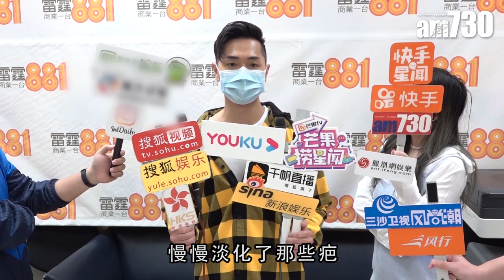【娛樂】鄭俊弘曾演《法證》 未婚妻：扮死屍？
鄭俊弘(Fred)到電台宣傳新歌，提到劇集《法證先鋒》，Fred話曾經演過《法證》第一、二輯，不過未婚妻何雁詩就唔信。「佢仲問我係咪劇中扮死屍，令我好心痛。其實我係有角色呀。」

bmgproductionmusic